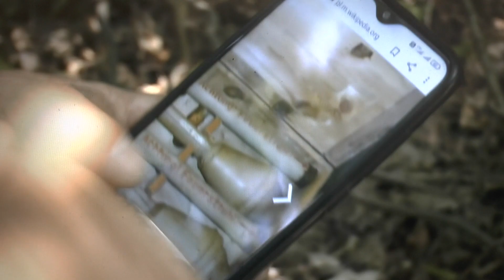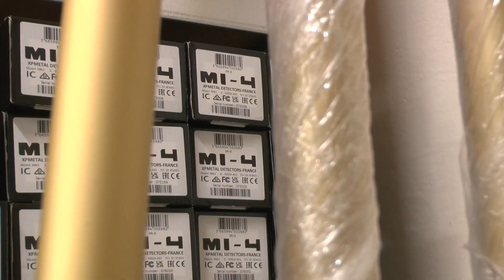SZUKAJ Z NAMI: BYŁ PANZERFAUST !!! W SOBOTĘ MOŻE BYĆ... krótki vlog sklepowy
Obsługa informatyczna sklepu / problemy techniczne: 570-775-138
Doradca w sklepie stacjonarnym: 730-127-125 (godz. 10 - 17)

użyte materiały: własne oraz przemontowane fragmenty z innych materiałów dostępnych na YT na podstawie ustawy z dnia 4 lutego 1994 r. o prawie autorskim i prawach pokrewnych z późn. zmianami.